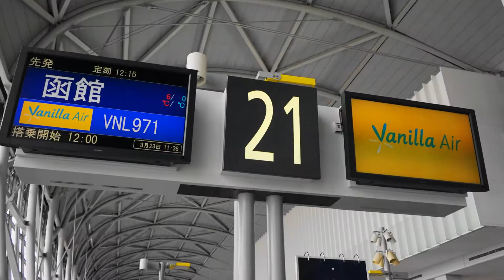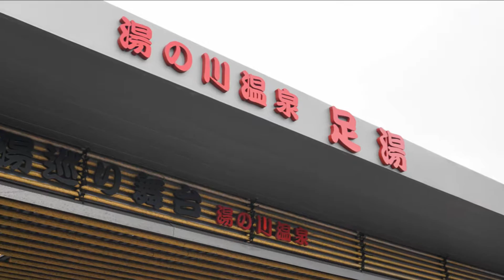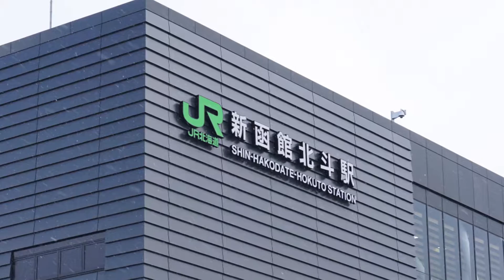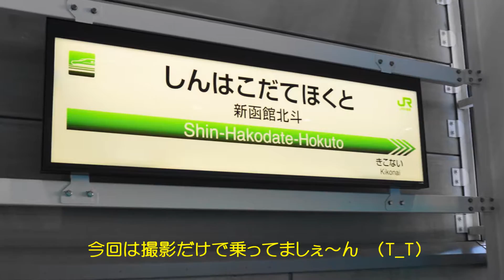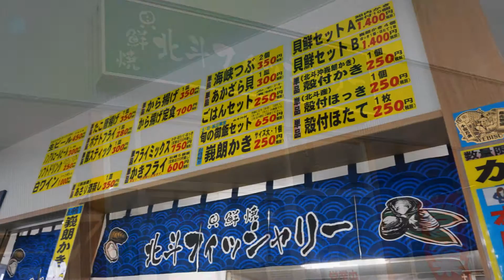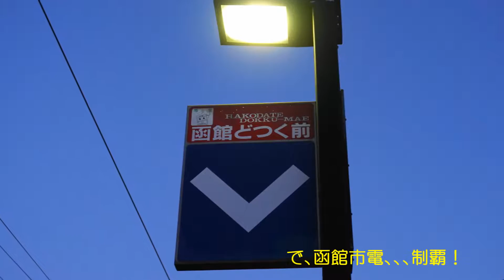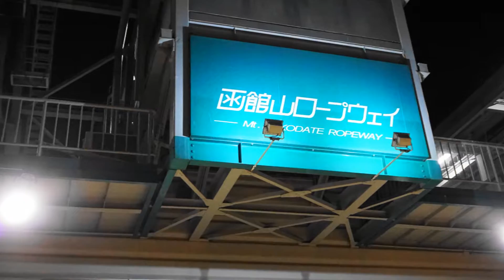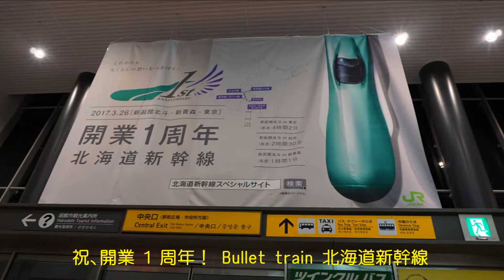函館、旅 2017-Mar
English：日本語は「もっと見る」をクリック、

Taken Nov 23th-25th, 2017.

Location : South Hokkaido Hakodate city ,Hokuto city    HOKKAIDO / JAPAN

This time I went to Hakodate with Vanilla Air of LCC.

On the site, I bought the 2day pass ticket of the tram + bus
and enjoyed more sightseeing.

It is about 9.5 minutes.
if your time permits, please enjoy this.

Image quality of this video,
you can view in the 1080HD is available.

Equipment :
Camera 1 : CANON EOS 70D
Lens 1: EF-S18-135mm IS STM
Lens 2: EF-S24mm F2.8 STM
Camera 2 : Sony α6000
Lens1 : E PZ 16-50mm F3.5-5.6 OSS SELP1650
movie editing : Canon/ImageBrowser EX
movie editing : Sony/Sony PMH
And save in Windows Movie Maker ver,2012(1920 × 1080 )
2017年3月23日～25日に撮影

場所：北海道　道南　函館市　北斗市

今回は、格安航空LCCの Vanilla Air で函館に行ってきました。

現地では、函館市電と市バスの２日パス券を購入し存分に観光を楽しみました。

ムービーは９分半程です。
お時間が許すようであればどうぞご覧ください。

このムービーは1080HDの高画質で見ることができます。

使用機材等
レンズ １: EF-S18-135mm IS STM
レンズ ２: EF-S24mm F2.8 STM
レンズ : E PZ 16-50mm F3.5-5.6 OSS SELP1650

Canon動画編集 : ImageBrowser EX
Sony 動画編集 : Sony PMH.
最終 Windows Movie Maker ver,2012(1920 × 1080 ) で保存